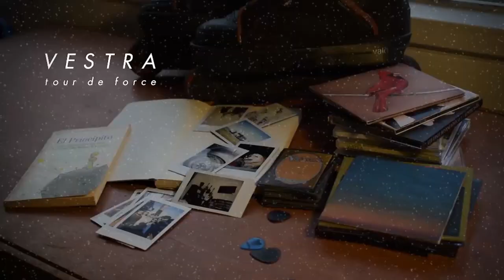Concierto Luces y Sombras (Promo)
Vídeo promocional del concierto del domingo 23 de septiembre, con la participación de grandes bandas locales, para el lanzamiento del compilado LUCES Y SOMBRAS realizado por Migrant Press.